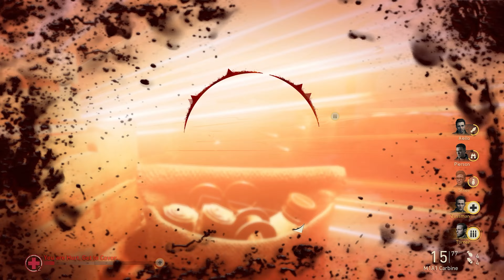Battle of Hürtgen Forest, 1944 - "Death Factory"| Max Graphics Gameplay [4K 60FPS] Call of Duty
Death Factory is the seventh campaign level in Call of Duty: WWII. An old-growth forest on the German border where Allied forces engage in devastating encounters. In the heat of battle, the German Army uses tree burst bombs that detonate at treetop level, showering soldiers with wooden shrapnel. When your unit is zeroed-in-on by hostile artillery, the forest explodes around you as debris rains down.